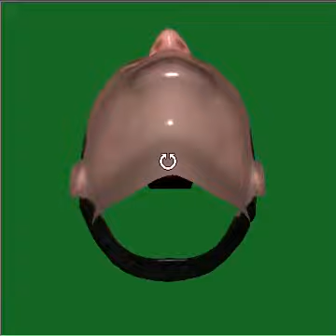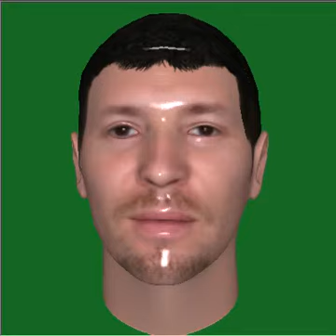EPOCOSTA Pai Zé 2012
By EPOCOSTA